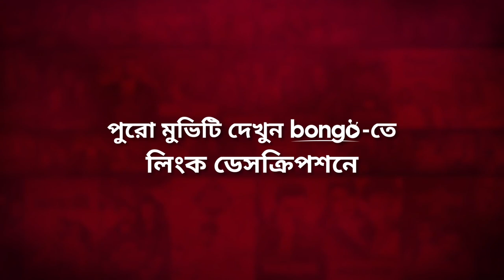পুলিশ নাস্তানাবুদ শালা দুলাভাইয়ের কাছে | Bhalobashar Shotru | Riaz, Moushumi | Movie Scene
Bongo presents the Bangla action movie "Bhalobashar Shotru - ভালবাসার শত্রু" directed by Aziz Ahmed Babul and starring Riaz, Keya, Moushumi, Ilias Kanchan, Dipjol and more. Enjoy more exciting Movie, Drama and Original in one place, Bongo!

Follows a dirty conspiracy that threatens to change the course of a wealthy married man’s life, setting up a series of unforeseen events in motion.

ষড়যন্ত্রের শিকার হয়ে একজন বিবাহিত ধনবান ব্যাক্তির জীবন মোড় নেয় পুরোপুরি ভিন্ন দিকে এবং তার জীবনে ঘটতে শুরু করে সব ধরণের অনাকাঙ্ক্ষিত এবং অপ্রত্যাশিত ঘটনা।

Director: Aziz Ahmed Babul
Lead Actor: Riaz, Ilias Kanchan, Dipjol
Lead Actress: Keya, Moushumi
Supporting Actor: Elias Cobra, Shamsuddin Togor, Jamilur Rahman Shakha, Nasir Khan, Miju Ahmed, Afjal Sharif, Ali Amzad, Gangua
Supporting Actress: Nasrin, Jahanara Bhuiyan, Moyuri
Singer: Monir Khan, Runa Laila, Andrew Kishore
Music Director: Ahmed Imtiaz Bulbul
Editor: Amzad Hossain
Cameraman: Estofa Rahman
Screenplay: Aziz Ahmed Babul
Lyricist: Ahmed Imtiaz Bulbul
Assistant Director: Saju, Mezbah, Rejaul Karim
Dance Director: Aziz Reza, Imdadul Haque Khokon, Masum Babul
Fight Director: Arman
Dialogue: Joshef Shotabdi